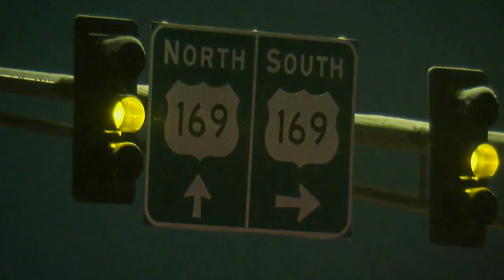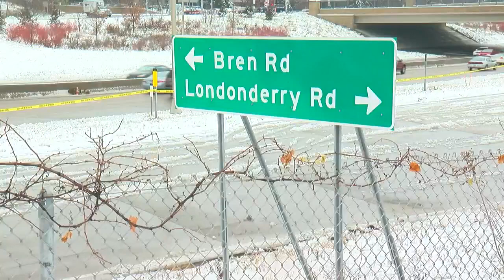Pursuit, Officer-Involved Shooting Follows Homicide Near Prior Lake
A shooting and high-speed chase ended when officers shot a man suspected of murder, reports Bill Hudson.